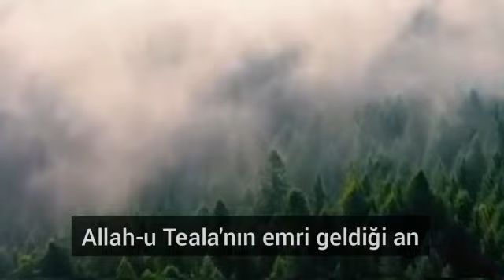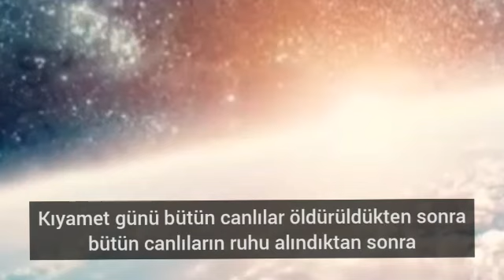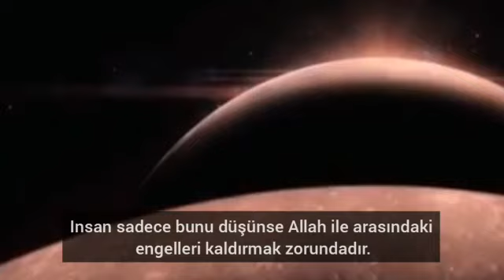Ölüm Kapımızda Bekliyor..